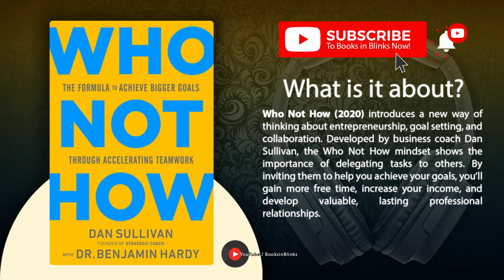Who Not How by Dan Sullivan with Benjamin Hardy (Free Summary)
The Formula to Achieve Bigger Goals Through Accelerating Teamwork @BooksinBlinks

Who Not How (2020) introduces a new way of thinking about entrepreneurship, goal setting, and collaboration. Developed by business coach Dan Sullivan, the Who Not How mindset shows the importance of delegating tasks to others. By inviting them to help you achieve your goals, you’ll gain more free time, increase your income, and develop valuable, lasting professional relationships.

⏭ 00:00 Introduction to Who Not How by Dan Sullivan with Benjamin Hardy

⏭ 01:15 "Whos" help you focus on your unique abilities and achieve your goals.

⏭ 03:42 "Whos" broaden your vision and expand your efficacy.

⏭ 06:30 Procrastination can be devastating for your confidence and well-being, but it’s also a sign of wisdom.

⏭ 09:05 With freedom of time comes freedom of money.

⏭ 11:43 Transformational leaders commit to results, not processes.

⏭ 14:18 Creating value in all relationships ensures they are transformational and not transactional.

⏭ 17:07 Collaboration expands your freedom of purpose.

⏭ 19:55 Final summary of Who Not How by Dan Sullivan with Benjamin Hardy

➤ *Who is Dan Sullivan?*

Dan Sullivan is an entrepreneurial coach, consultant, and strategic planner. As founder and president of The Strategic Coach Inc., Sullivan has helped entrepreneurs around the world accomplish personal and professional goals. He’s the author or coauthor of numerous books and publications, including Who Do You Want To Be A Hero To? and The Gap and the Gain.

➤ *Who is Benjamin Hardy?*

Dr. Benjamin Hardy is an organizational psychologist. Hardy’s blogs have been read by over 100 million people and featured in publications such as the New York Times and Harvard Business Review. He cowrote The Gap and the Gain with Dan Sullivan, authored Willpower Doesn’t Work and Personality Isn’t Permanent.